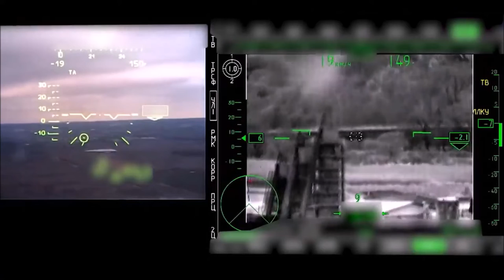Ka-52 Helicopter Flying At Low Altitude, Discovered The Target And Launched Missiles !!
Destruction Of Armored Vehicles By Ka-52 Army Aviation Helicopters As Part Of A Special Military Operation.
Helicopters of the army aviation of the Russian Aerospace Forces completed the tasks of delivering air strikes on the armored vehicles of the Armed Forces of Ukraine.
The crew of the Ka-52 helicopter, flying at extremely low altitude, discovered the target, captured it and launched missiles, destroying the camouflaged equipment.
Army aviation in the course of a special military operation performs the tasks of escorting columns, destroying armored vehicles, delivering troops, military cargo, air support for units performing tasks within the framework of a special operation.
Ka-52 Alligator Attack Helicopter
Ka-52 Alligator is an all-weather attack helicopter operated by the Russian Air Force. Developed by Kamov Design Bureau (part of Russian Helicopters), Ka-52 is a twin-seat variant of the Ka-50 attack helicopter.

SOURCE: Ministry of Defense of the Russian Federation / mil.ru
Credit to Russian MoD